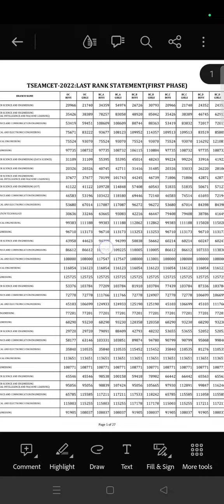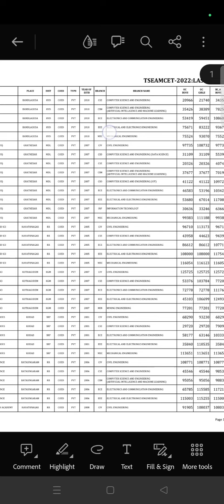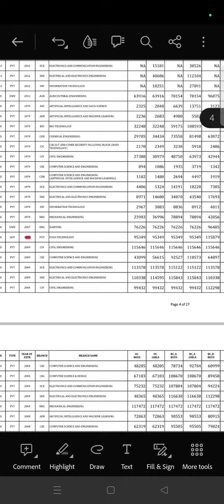Ts eamcet rank vs cutoff|Tseamcet ranks in all colleges